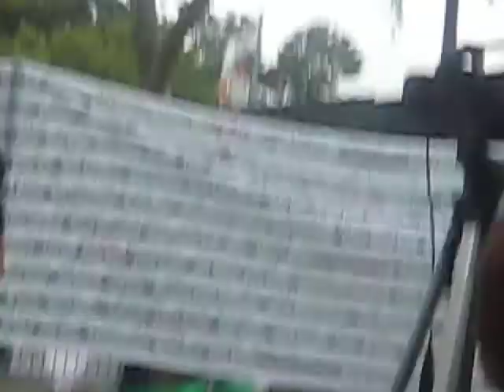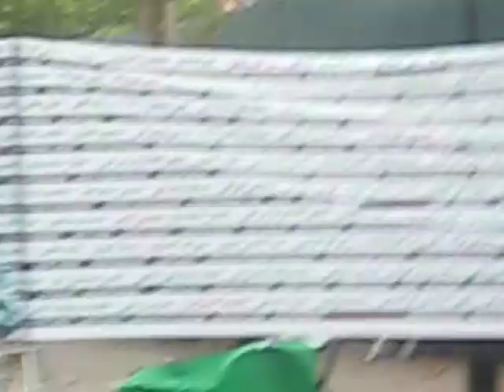Shahrnush Parsipur Speaking at the Hunger Strike 4 Iran in New York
What a great speach.